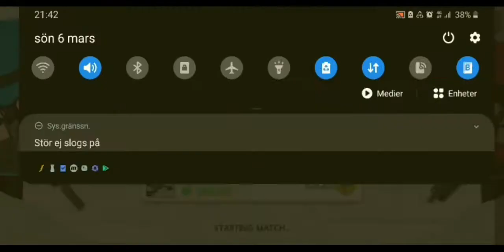Goldenrank match #1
This is the first vid in a series of goldenrank  matches.